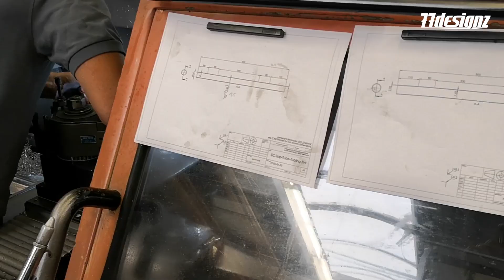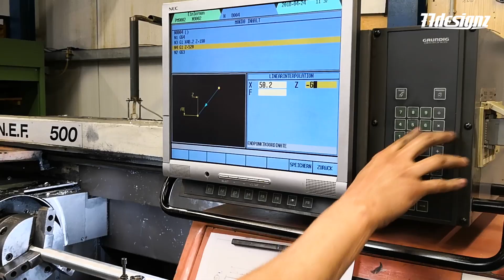We Develop a Bike Frame / E9 // Tubing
In this episode of "We Develop a Bike Frame" we show you how we save 200 gram on the tubes using a  CNC lathe. This makes only sence for Prototypes as the industrial process would be butting from inside.

As always, we look forward to your comments.